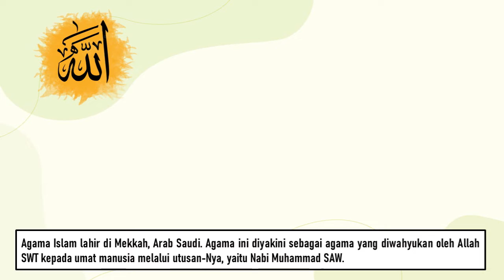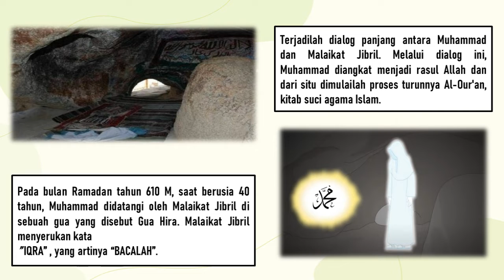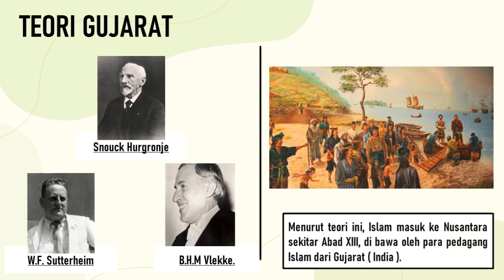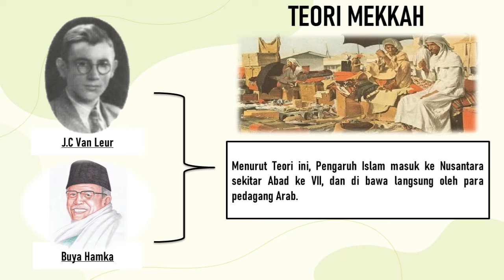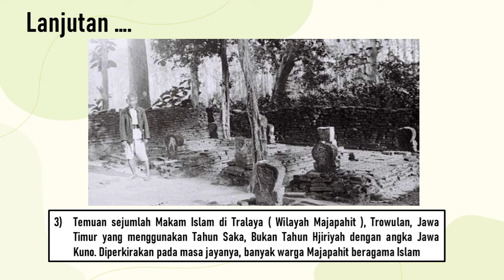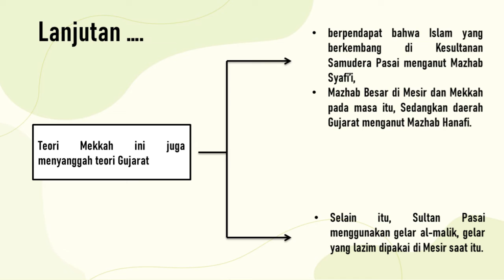TEORI MASUKNYA ISLAM KE INDONESIA ( Sejarah )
Indonesia adalah negara yang mempunyai beragam agama.
Agama dari Luar Negeri yang masuk pertama kali ke Indonesia adalah Agama Hindu dan Budha. Pengaruh Hindu dan Budha semakin melemah ketika Agama Islam Masuk Ke Nusantara pada Abad Ke 7 dan mulai berkembang Pesat pada Abad Ke 13 .
Lalu bagaimana Proses Masuknya Agama Islam Ke Nusantara ini ? Jadi ada beberapa Teori yang menyimpulkan mengenai bagaimana Agama Islam ini dapat masuk Ke Nusantara. beberapa teori itu diantaranya Teori Gujarat, Teori Mekkah, dan Teori Persia.